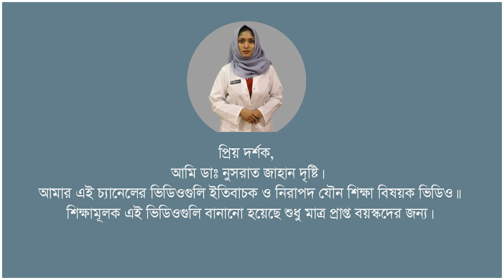ম্যারেজ কাউন্সেলিং কি । ডাঃ নুসরাত জাহান দৃষ্টি । SexEdu with Dr Dristy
প্রিয় দর্শক, আমি ডাঃ নুসরাত জাহান দৃষ্টি (OPD - Skin & VD, Physician)। আমার এই চ্যানেলের ভিডিওগুলি ইতিবাচক ও নিরাপদ যৌন শিক্ষা বিষয়ক ভিডিও। শিক্ষামূলক ভিডিওগুলি বানানো হয়েছে শুধু মাত্র প্রাপ্ত বয়স্কদের জন্য।

Dear Viewer, I am Dr. Nusrat Jahan Dristy. The videos on this channel of mine are positive and safe sex education videos. These educational videos are made for adults only.

নিরাপদ যৌন শিক্ষা,
যৌন শিক্ষা,
সেক্স ইডুকেশন,
সেক্স এডুকেশন,
যৌন স্বাস্থ্য,
যৌন চিকিৎসা,
যৌন অনুভূতি,
যৌন আকাঙ্ক্ষা,
লিঙ্গ,
যৌন জীবন,
কামনা,
যৌন সমস্যা,
যৌন সমস্যার সমাধান,
যৌন জিজ্ঞাসা,
যৌন সময়সীমা,
যৌন ক্ষমতা বাড়ানোর পদ্ধতি,
যৌন শক্তি বৃদ্ধির খাবার,
বাংলাদেশের যৌন শিক্ষা,
Sex ed in Bangladesh,
Sexedu by dr dristy,
Gender,
Relationships,
Love,
Health,
Sexuality,
Consent,
Pleasure,
sex education,
sexual health,
social justice,
sex ed in india,
sex positivity,
leeza mangaldas,
relationship advice,
Rena Malik,
doctor youtuber,
doctors on youtube,
doctor youtube videos,
urologist reacts,
doctor reacts,
sexual health,
sexual education,
erectile dysfunction,
sex advice in bangla,